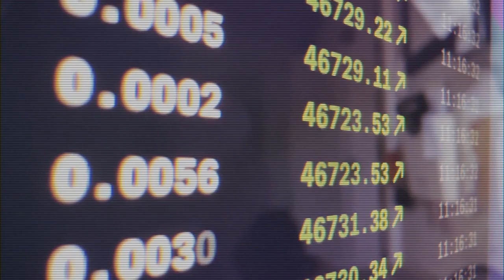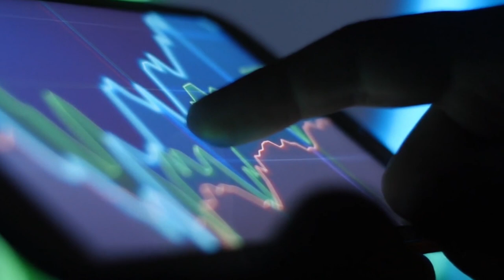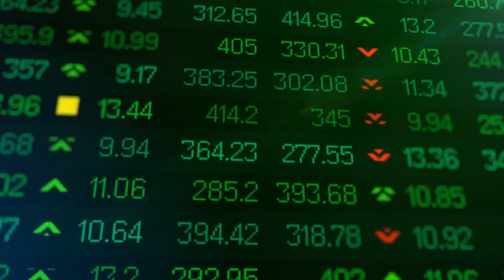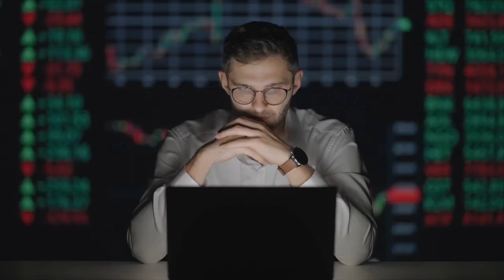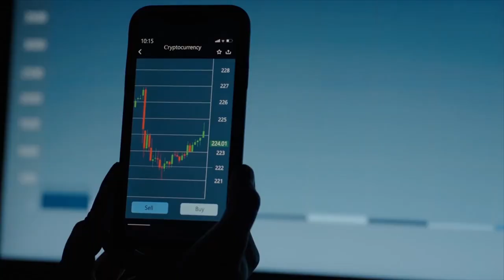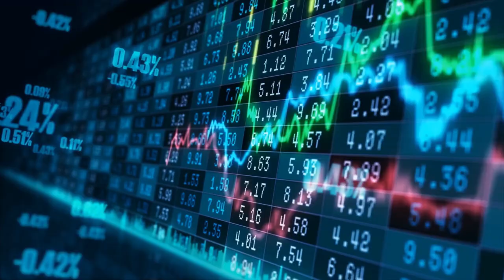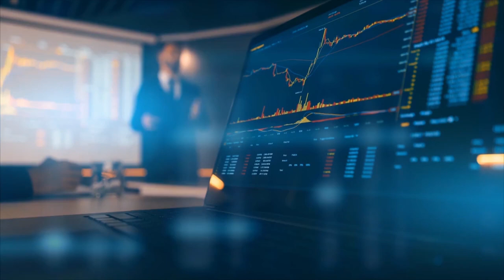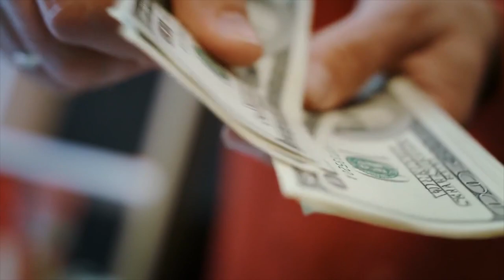Penny Stocks Explained | Watch This Before You Consider Investing Or Trading Them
Considered one of the riskiest asset classes to invest in or trade, Penny Stocks have been around for a long time but not everyone understand the positives or negatives of trading them.

FAIR-USE COPYRIGHT DISCLAIMER: Copyright Disclaimer Under Section 107 of the Copyright Act 1976, allowance is made for "fair use" for purposes such as criticism, commenting, news reporting, teaching, scholarship, and research. ✔️ we are just using it for education and awareness. ✔️ This video has no negative impact on the original works (It would be positive for them) ✔️ we highly appreciate our audience for supporting original creators of content. ✔️ This video is also for teaching and inspirational purposes. ✔️ We do not infringe the copyrights of the original owners of the content. ✔️ We've only used bits and pieces of videos to get the point across where necessary.

Thanks!